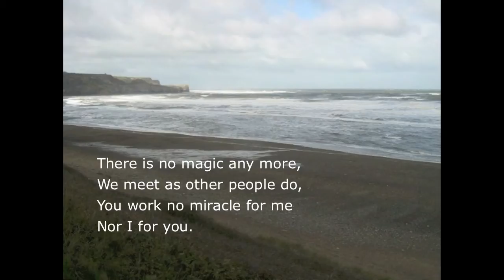After Love a poem by Sara Teasdale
"After Love" written by Sara Teasdale and read by Jean Aked.